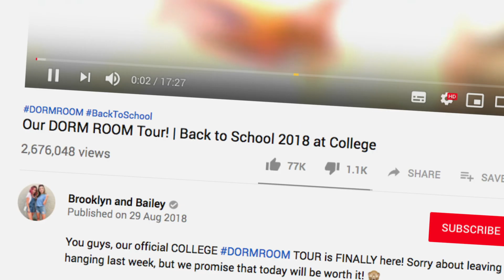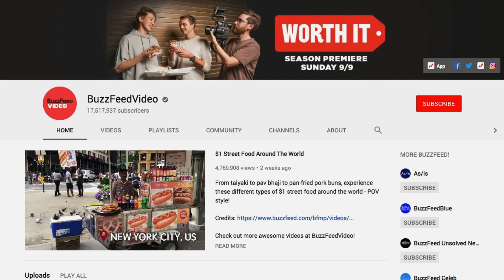Punch Drunk From Posting Too Much? Sober Up!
When pushing to get to 1 millions subscribers, it's easy to burn out. Shaun McKnight calls this being "YouTube drunk", and shares some strategies for how to stay "sober" so you can consistently create content, get more subscribers, and grow on you YouTube. It's about finding that balance between maintaining a personal life while also making money and being able to sustain your YouTube career longterm.

In this 10 part series we'll be hearing from Shaun McKnight about the behind-the-scenes tactics and strategies he implemented to reach 1 million YouTube subscribers on on multiple channels.

6) LET'S REVIEW YOUR CHANNEL: Book a private one-on-one YouTube channel consultation with Tim or someone on his team